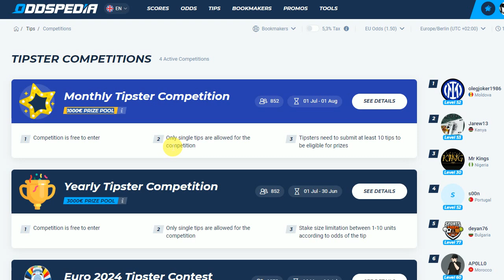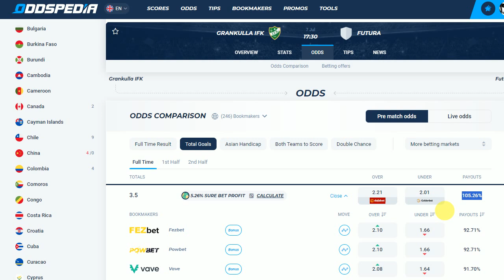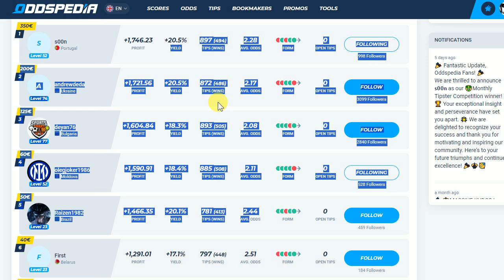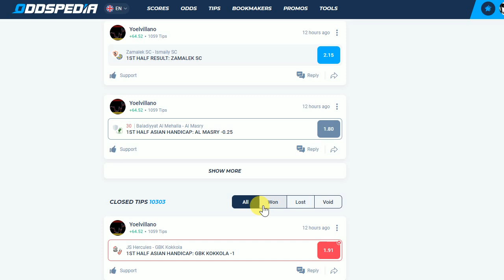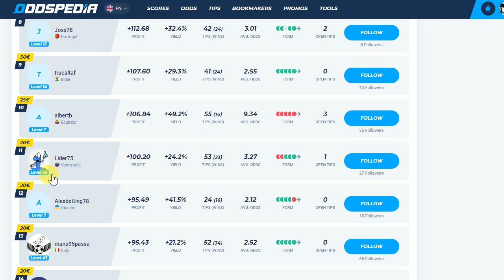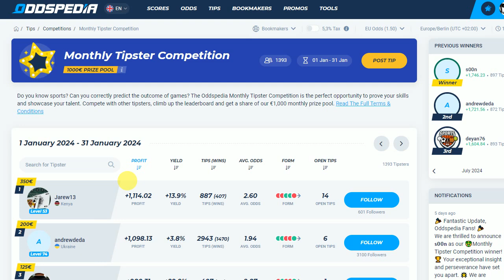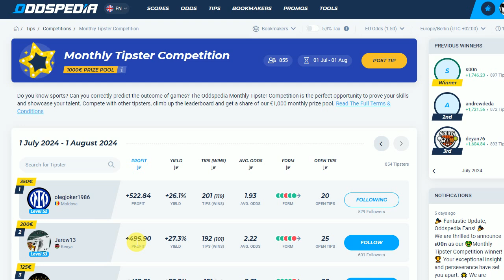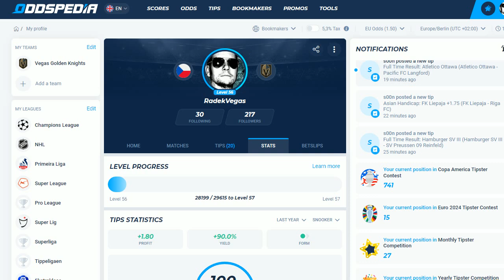How to win Tipster Competition by cheating at Oddspedia [Odds Errors]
Oddspedia is running a monthly tipster comeptition where you can win real money, but the winners are all cheating by using a simple strategy which is impossbile to make profit with real money.

Let's have a look at the odds and our betting expert will give you his betting tips for free. So you can bet on this game with a tip on 1x2, totals or Asian Handicap.

Have a look at our other videos about betting on Football (Soccer), Ice Hockey, Basketball and more... ▶️

Radek Vegas is a Sportsjournalist and Gambling-Expert from Germany and Czech Republic.
After visiting Las Vegas in 2007 he decided to become a Gambling-Pro and learned how to count cards at Blackjack.
Since then he has been playing and winning in more than 100 Casinos around the world.
In 2017 he startet predicting Football games mainly in German Bundesliga where he worked as a commentator for television.
He is also a Guest-Expert for Sportsbetting in different other Channels, Websites and TV-Stations.
In the last years Radek developed several sportsbetting strategies based on stats and math.
In this Channel Radek gives Betting Tips for free.

1. Sports Betting is Gambling
2. No one wins every bet
3. 99.9 % of you lose money.
4. One Bet is pure Luck
5. It's all about the right strategie, perfect Moneymanagement and Value Bets in the longrun
6. If you are angry about losing a bet, bet less!
7. Don't blame anyone if you lose your own money! Especially not me.
8. I can't make you rich. I can help you losing less. The rest is up to you and hard work with stats, maths and odds.